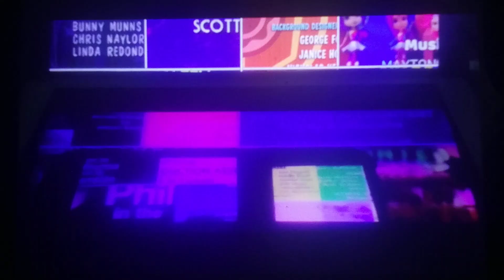8 de agosto de 2023